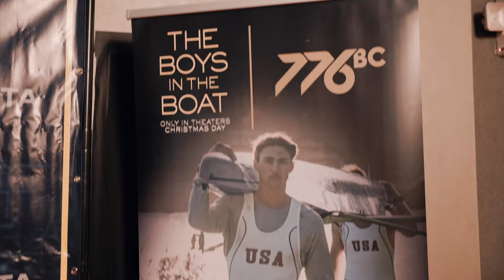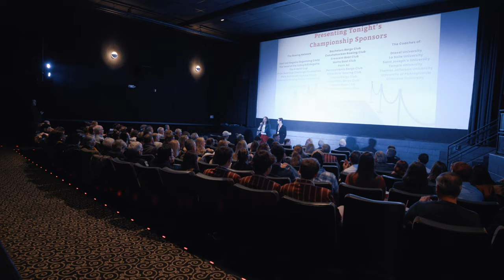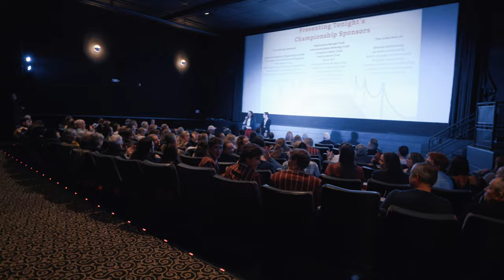Philadelphia's 'The Boys in the Boat' Premiere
@EamonGlavin takes us through the incredibly fun evening at Philadelphia's official premiere of The Boys in The Boat from @AmazonMGMStudios, with interviews tons from tons of the top US athletes.

Timestamps:
0:00 - Hello there
2:34 - Why tonight is special
3:45 - Women in the Boat
6:57 - Interview with Philadelphia City Rowing
12:13 - Molly Bruggeman ('18 Gold Medalist)
13:17 - COACH's producer's Interview
15:15 - Speech from Bonnie of the Schuylkill Navy
21:11 = Pre Movie Trailers
27:54 - Post Movie Interviews
28:00 - Jason Read ('04 Gold Medalist)
29:10 Jess Theonnes ('23 Silver Medalist)
33:07 - Boyce Budd ('64 Gold Medalist)
The YouTube Stuff
►  Subs at upload: 1,096
► Video Tags